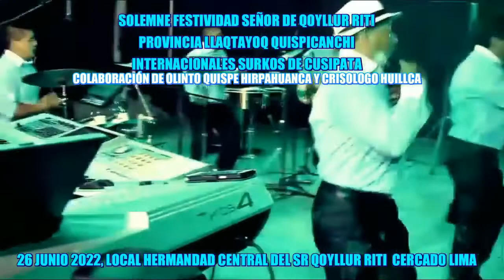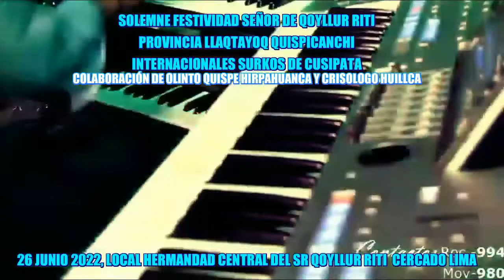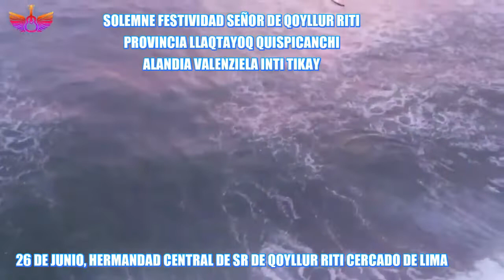INVITACIÓN MAYORDOMÍA SEÑOR DE QOYLLUR RIT'I LIMA 26 DE JUNIO 2022 CPQ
INVITACIÓN OFICIAL MAYORDOMIA SR. QOYLLUR RITI CPQ LIMA 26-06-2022
LOS MAYORDOMOS ING. JORGE ROBERTO HUAMAN E HIJO JHOE FRANS HUAMAN CCARHUARUPAY, EN COORDINACIÓN CON EL CLUB PROVINCIAL QUISPICANCHI INVITAN A LOS DEVOTOS RESIDENTES EN LIMA DE LA REGIÓN CUSCO Y OTROS DEVOTOS DEL PERÚ, A LA SOLEMNE FESTIVIDAD EN HONOR AL MILAGROSO SEÑOR DE QOYLLUR RITI DE LA PROVINCIA LLAQTAYOQ QUISPICANCHI DEL CUSCO, A LLEVARSE A CABO EL DÍA DOMINGO 26 DE JUNIO DEL 2022, SOLEMNE MISA CENTRAL EN LA IGLESIA SAN SEBASTIÁN DEL CERCADO DE LIMA A LAS 12 DEL DÍA, LUEGO, PROCESIÓN PASACALLE DESDE LA IGLESIA AL LOCAL DE LA HERMANDAD CENTRAL DEL SEÑOR DE QOYLLUR RITI UBICADO EN EL JR. CONDE DE SUPERHUNDA Nº 574 DEL CERCADO DE LIMA, A PARTIR DE LA 1.30 DE LA TARDE GRAN PRESENTACIÓN DE LAS DANZAS QAPAQ QOLLA DE CCATCCA, MESTIZA QOYACHA DEL SEÑOR DE QOYLLUR RITI DEL RIMAC, DOCTOR SICKLLA DE CALCA, ARARIWAY DE CUSIPATA, PUKA PAKURI DE QUIQUIJANA PATAQUEHUAR, ACOMPAÑAMIENTO DE TODA LA FESTIVIDAD CON LA BANDA JUVENTUD CUSCO, FINALMENTE FIESTA DE CACHARPARI CON EL MARCO MUSICAL Y PRESENTACIÓN DE LA ORQUESTA INTERNACIONAL LOS KONDORIS DEL CUSCO, PRESENTACIÓN ESTELAR DE LAS ORQUESTA LOS INTERNACIONALES KEMPOR DE CUSCO, LOS INTERNACIONALES SURKOS DE CUSIPATA CUSCO, Y ARTISTAS ALANDIA VALENZUELA INTI TIKAY, INES HUACACHI LA NOVIA DEL SUR, ANA CASA LA COLEGIALITA DEL SUR, CLOTILDE TAPIA 5 FLORES DE APURIMAC, EL TIGRE CANCHINO Y SU JOYITA, QUEDAN CORDIALMENTE INVITADOS, QUE NUESTRO MILAGROSO SEÑOR DE QOYLLUR RITI LOS BENDIGA